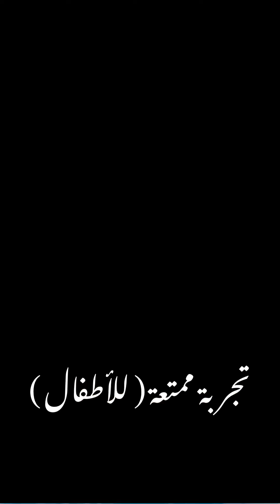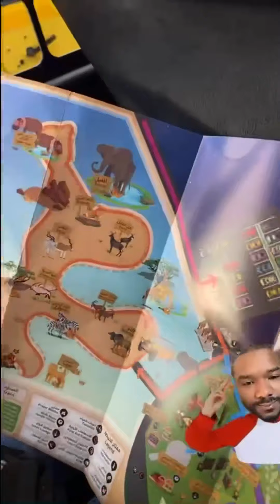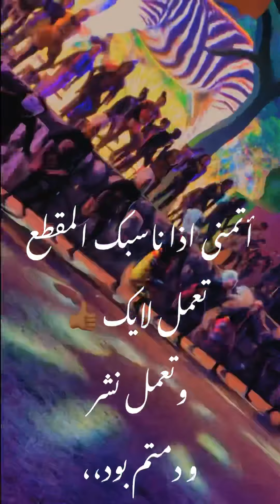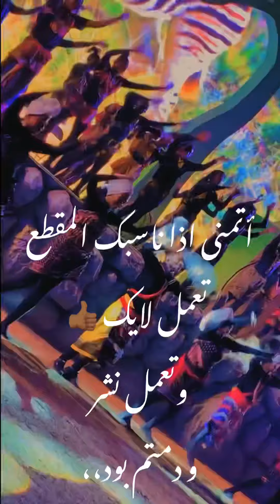الرياض سفاري 2021